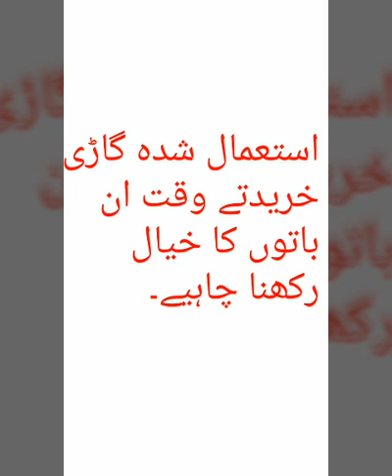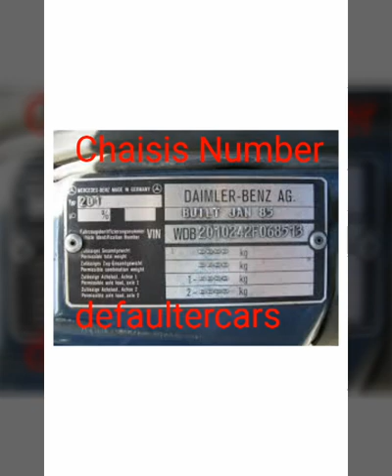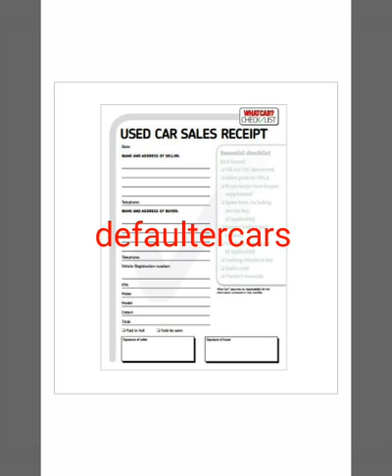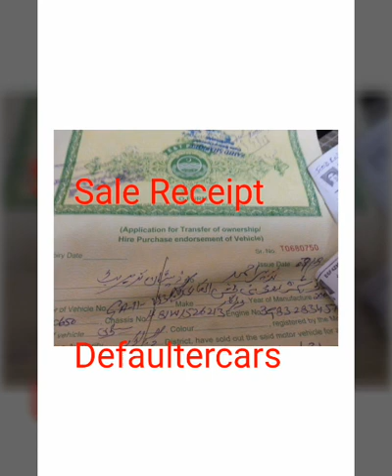استعمال شدہ گاڑی خریدنے سے پہلے ان خاص باتوں کو زہین میں رکھے۔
Used car buying tips